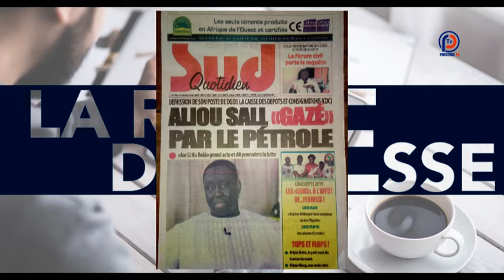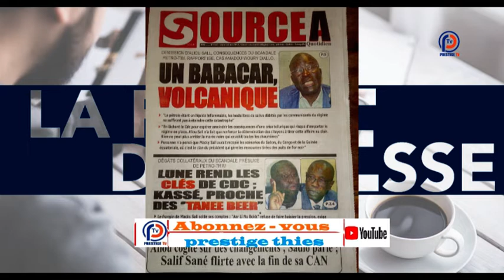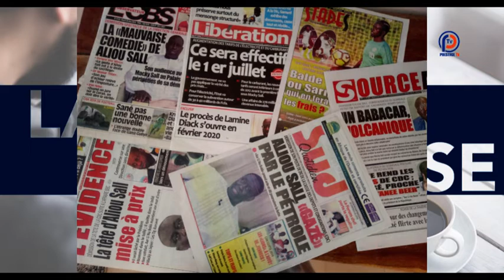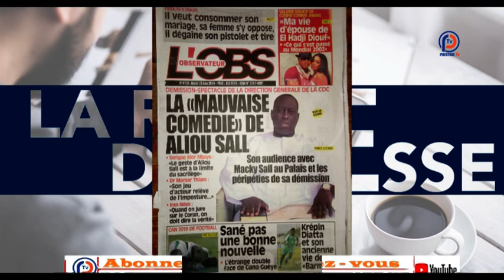Revue de presse - Pr : Dieumbe Lobé Béye - 25 juin 2019